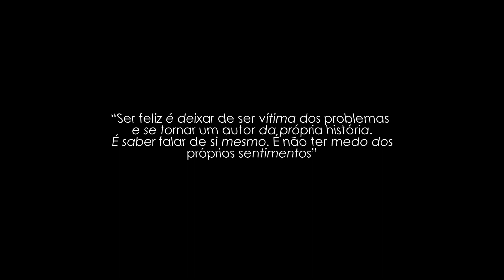Sarah Mendonça - Ensaio Fotográfico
Ensaio Fotográfico com Sarah Mendonça
Fotografia: Wérgio Teixeira
Maquiagem: Thayana Furtado